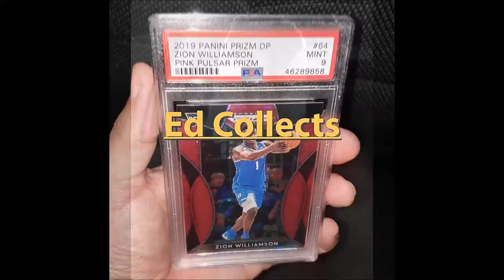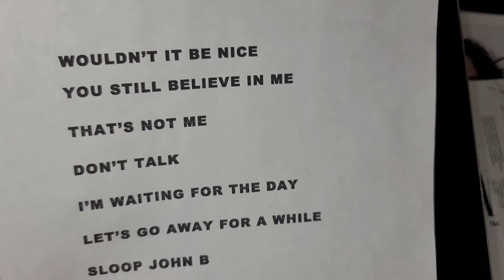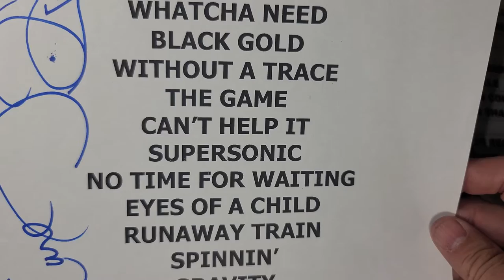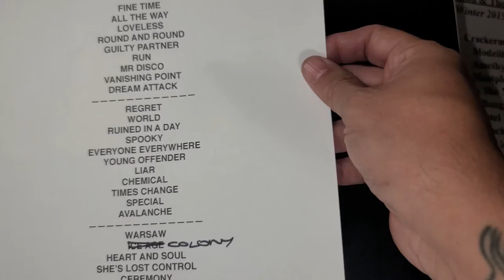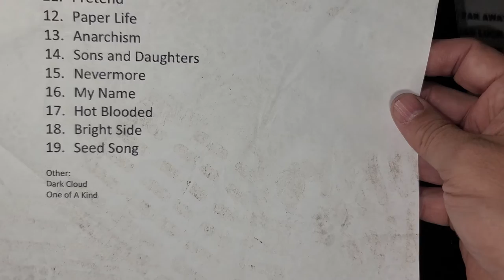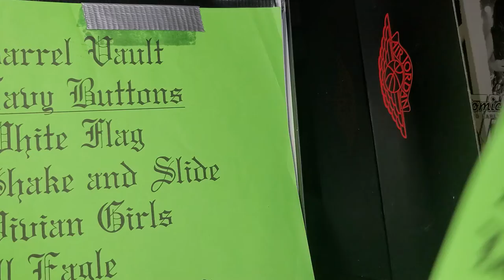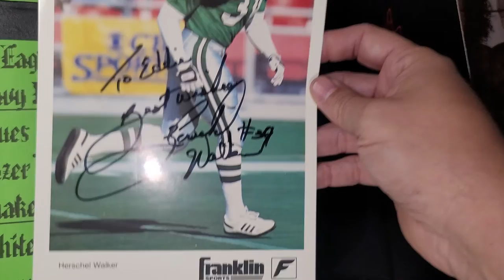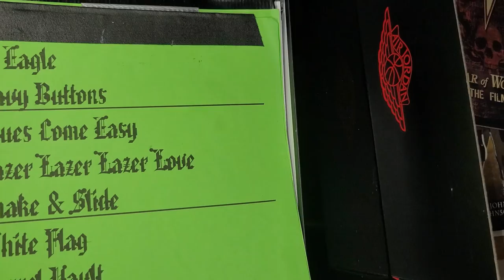My Updated Concert Setlist Collection 2021 - Music Memorabilia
This is an update to a previous video I made a while ago of my concert setlist collection that I have gotten from shows I went to over the years.  These can be hard to get but if you are nice about it, you'll have a better chance.